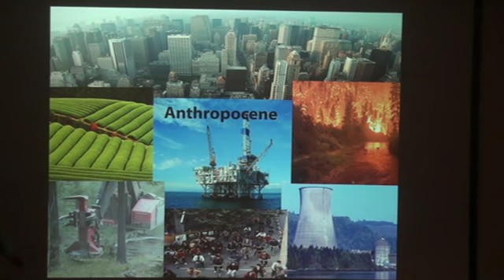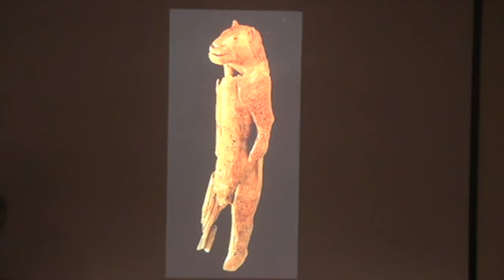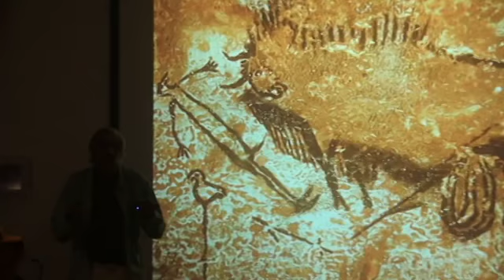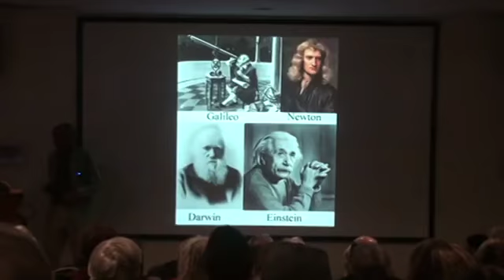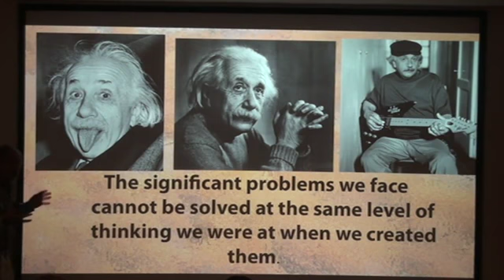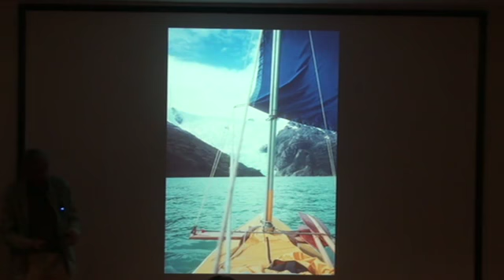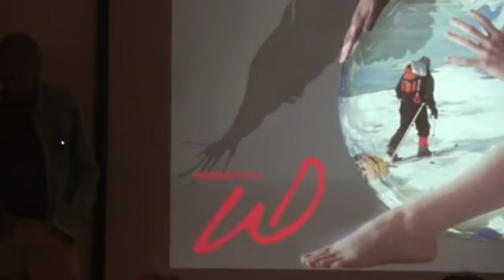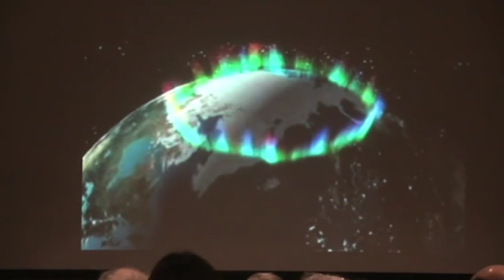Sturgeon, Crocodiles & Ice, part 2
Friends of Merrymeeting Bay
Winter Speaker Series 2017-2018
Jon Turk, Author, chemist and expedition adventurer
Beam Classroom, Visual Arts Center, Bowdoin College
Wednesday, November 8, 2017, 7:00pm